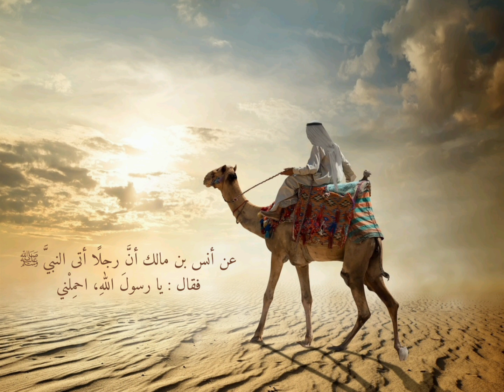Le jeûne de Ramadân - Assise complète (3)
Contenu :

-les conditions du digne de confiance (adl)
-le mensonge est interdit même pour plaisanter
-de quelle le Prophète plaisantait?
-comme le témoignage a lieu auorès du juge

✨استمع لكل دروسنا المسجلة على الرابط التليغرام تحت✨

✨Besoin de plus de cours? Retrouver les enregistrements audio complets de toutes nos assises (tawîd, fiqh, tafsîr… ) avec leur programme en vous abonnant à notre chaine telegram :